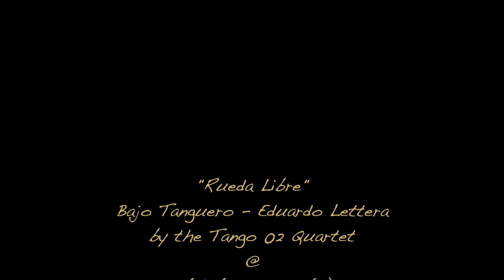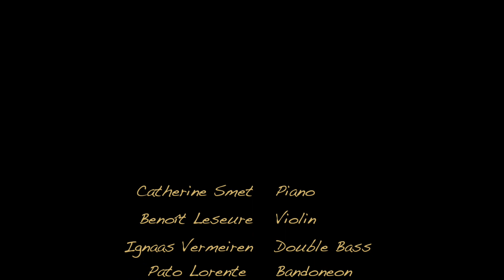Bajo Tanguero - Eduardo Lettera by Tango 02 in KAS Attenhoven (B)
A tune out of the "Rueda Libre" programme: Bajo Tanguero written by Eduardo Lettera.

Catherine Smet - piano
Benoit Leseure - violin
Ignaas Vermeiren - double bass
Pato Lorente - bandoneon